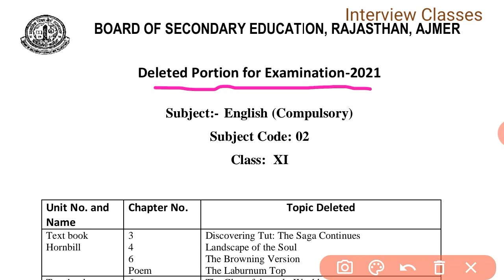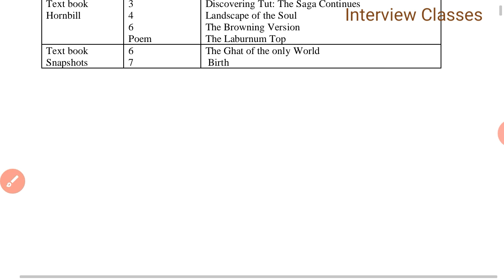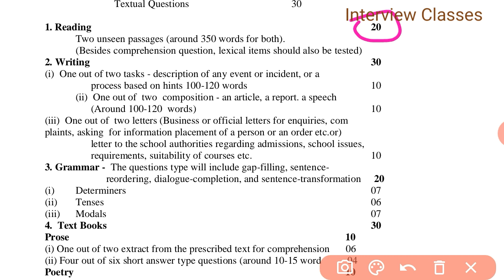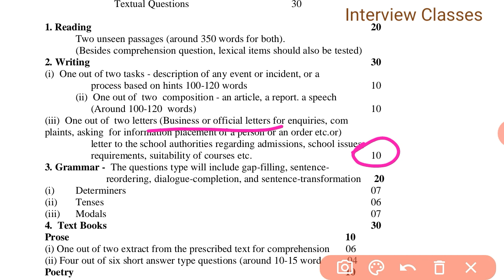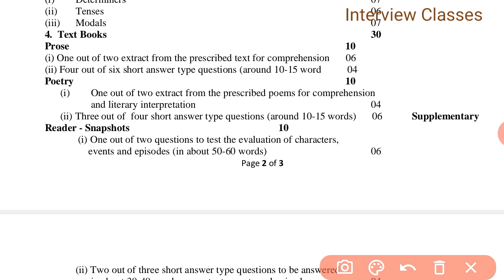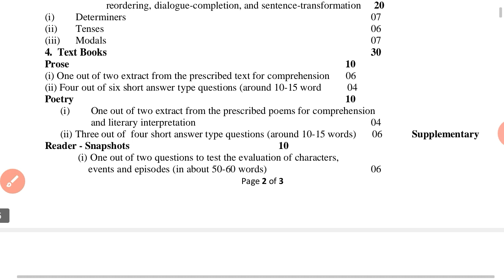Class 11 English syllabus 2020-2021| Class 11 grammar syllabus | NCERT Syllabus 11th class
Class 11 English All chapter Name,

1. Class 11 English grammar
2. Class 11 English syllabus
3. Class 11th English syllabus 2020
4. 2020 Class 11 English syllabus
5. English grammar syllabus class 11
6. class 11th English new pattern
7. English new pattern Class 11
8. Class 11th New syllabus 2021
9. 2020 Class 11 syllabus
10. Class 11th syllabus 2020
11. English ka naya chapter
12. Class 11 All chapter 2020
13. class 11 English all Chapter
14. Class 11 English chapter 1
15. Class 11 English chapter 2
16. Hornbill all chapter name
17. Snapshot all chapter name